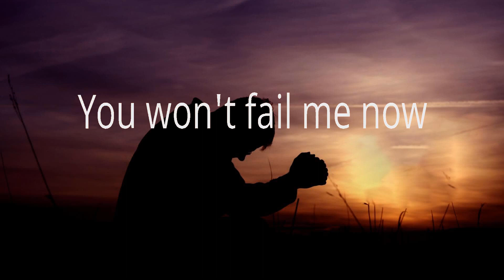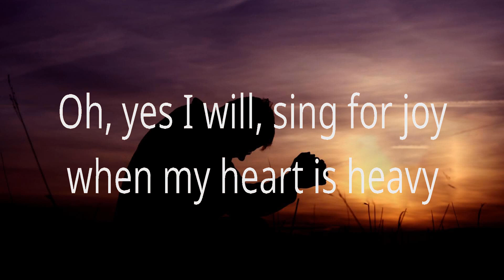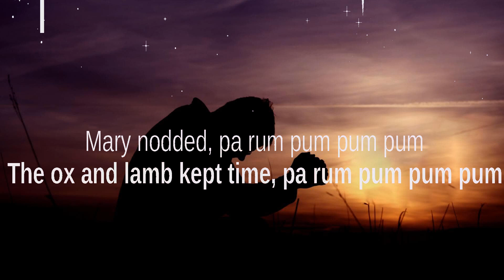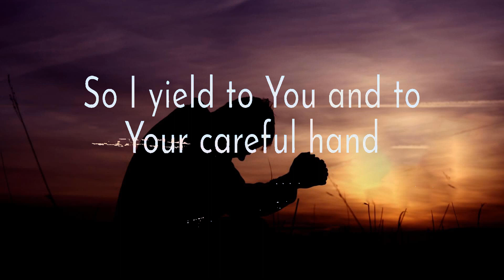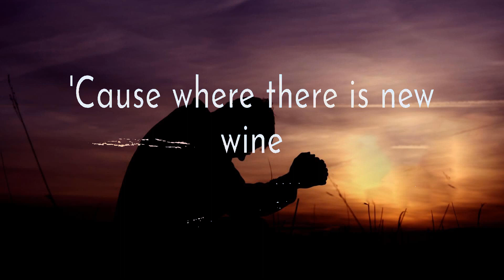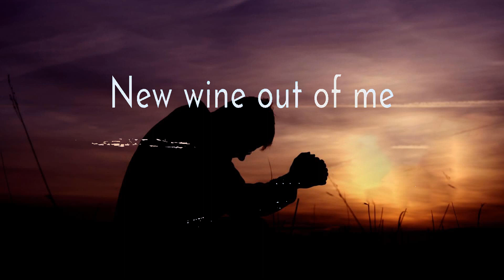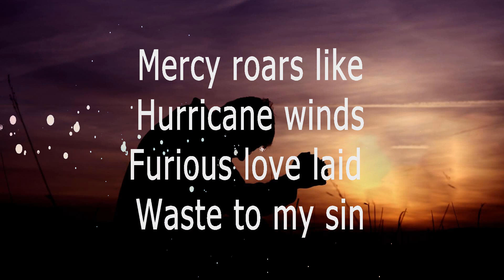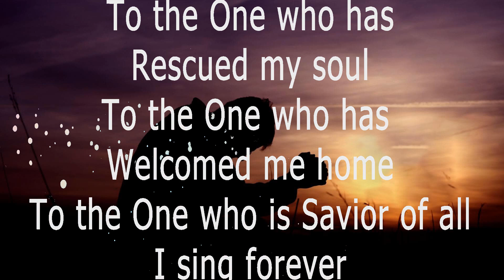Vertical Worship ~ Yes I Will # lyrics # for KING & COUNTRY, Hillsong Worship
1. Vertical Worship - Yes I Will
2. for KING & COUNTRY - Little Drummer Boy
3. Hillsong Worship - New Wine
4. Hillsong Worship - Love On The Line